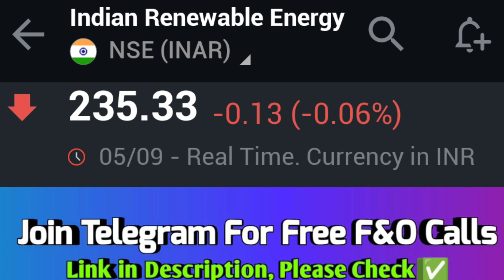IREDA SHARE • IREDA SHARE LATEST NEWS • IREDA SHARE PRICE TARGET • IREDA SHARE NEWS TODAY📌 IREDA FPO